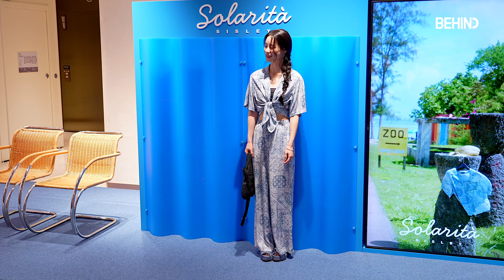임지연, '귀엽게 볼콕!' 시원한 블루 바캉스룩 '연진이의 백화점 나들이' LIMJiyeon SISLEY Photocall [비하인드]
[비하인드=김태석기자] 배우 임지연이 7월 5일 서울 강남구 신세계백화점에서 열린 '시슬리(SISLEY)' 포토콜 행사에 참석해 포토타임을 가졌다.